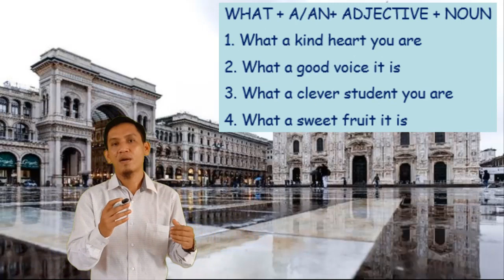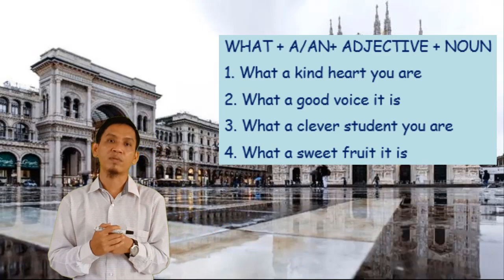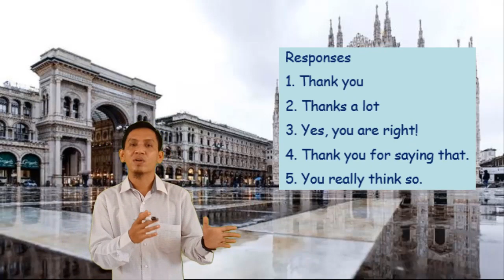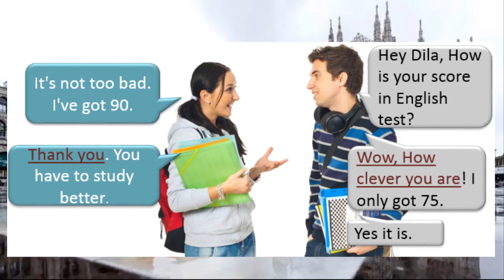Expressing Admiration | Materi Bhs.Inggris Kelas 9 Kurikulum 2013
Admiration adalah ungkapan rasa kagum atas penampilan seseorang dan atas hasil karya seseorang. Dalam kehidupan sehari hari kalian pasti pernah melihat sesuatu yang kalian sukai lalu kalian menyatakan kekaguman pada benda atau hal tersebut. Seperti contohnya: "Bunga yang indah sekali!" atau dalam bahasa inggris "What a beautiful flower!", dan lain sebagainya. Situasi tersebut dalam bahasa inggris disebut dengan expressing admiration atau ungkapan kekaguman.

Rumus Kalimat Expressing Admiration
Ada dua rumus yang digunakan untuk menyatakan kekaguman dalam bahasa inggris :

Rumus Expressing Admiration dengan "WHAT"
 WHAT + A/AN + ADJECTIVE + NOUN !
Contoh Kalimat:
What a beautiful girl!
What a big house it is!
What a lovely man you are!

Rumus Expressing Admiration dengan "HOW"
 HOW + ADJECTIVE !
Contoh Kalimat:
How happy they are
How big this house is!
How sad I am hearing about your father!

Responses
Thanks a lot
Yes, you are right!
Thank you for saying that.
It is nice of you to say to.
You really think so.

Contoh Dialog Expressing Admiration :
Sabrina : Hello lucky, what do you think about my new dress for party  tonight?
Lucky : Wow, how beautiful it is!
Sabrina : Thank you, My mom made it for me.
Lucky : Really? It's amazing!